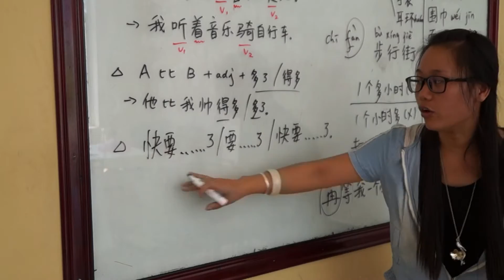Omeida Chinese Academy | Study, Culture, Explore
Omeida Chinese Academy provides quality Chinese language tuition to students from all over the world offering a bridge into dynamic, historic and utterly engaging China. We are located in the beautiful town of Yangshuo, China where you can experience the Chinese culture and spend your free time exploring the rivers and mountains. Studying with Omeida is not only about learning the Chinese language, but also cultural immersion and exploring one of the most spectacular areas in China.

For those looking to study Chinese in China, Omeida offers Chinese language programs that meet the needs and goals of students at all levels. Our teachers are all university graduates with degrees in Teaching Chinese as a Foreign Language. They are professionally trained in breaking-down Chinese into simple, learnable segments for all skill levels, ages, and learning types; rather than focus on memorization and repetition, our small classes focus on providing an interactive and engaging learning environment.

While studying at Omeida, students are not only learning a language but also a culture. We offer regular cultural activities including Chinese calligraphy, tea culture, Tai Chi, traditional cooking, ink blowing, cultural festival celebrations and more! Our language partner program is also a great opportunity for students to learn about Chinese culture from a native while practising new Chinese language skills.

Yangshuo is a small town pocketed within arguably the most beautiful region in China. The area is scattered with limestone peaks and winding rivers that are a common subject of traditional Chinese ink paintings. Yangshuo is one of the world's top destinations for rock climbing and is also a popular place for backpacking, mountain biking, and many other outdoor activities. At Omeida, students will often spend their afternoons and weekends out in the countryside enjoying activities such as swimming, barbequing, bamboo rafting, and cycling.

Whether you are joining us for an intensive spoken Chinese program, attending one of our 18-week academic term courses, enjoying a one-on-one tailor-made course, or working together with us in the volunteer program, you will find that Omeida provides the perfect opportunity to be immersed in the Chinese language and culture.
00:00 introduction
00:11 Omeida Chinese Academy

# learn chinese # learn mandarin Omeida Chinese Academy